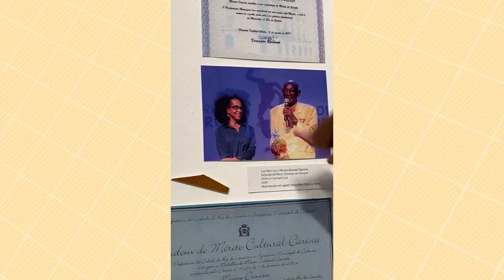Agenda Cultural 17/10/24